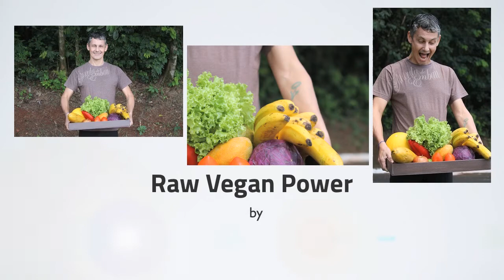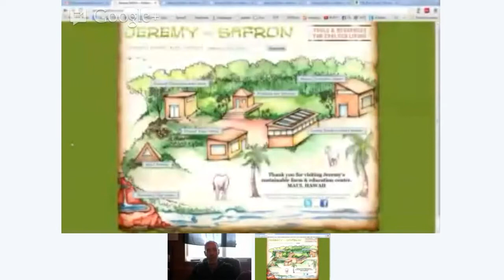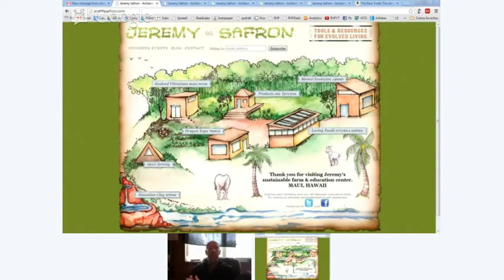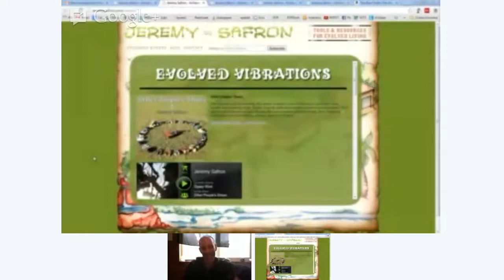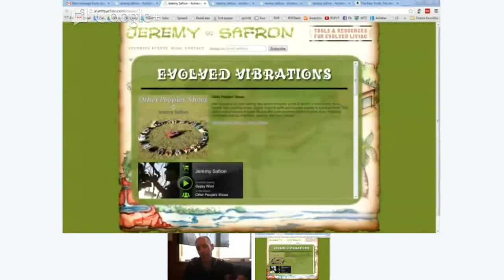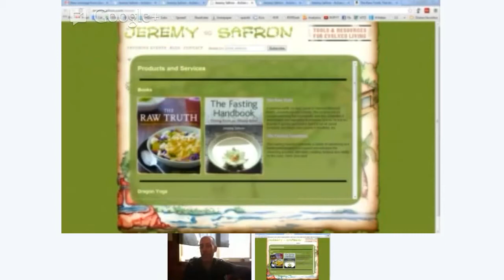JeremySafron.com, Jeremy Safron - Interview